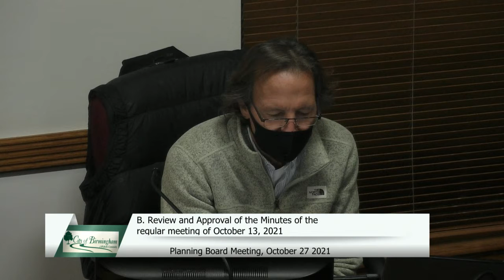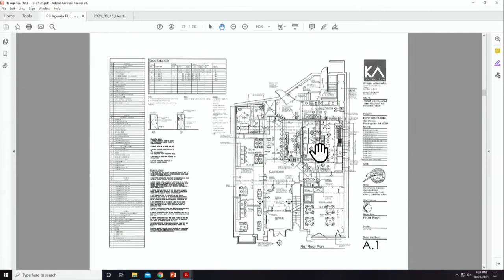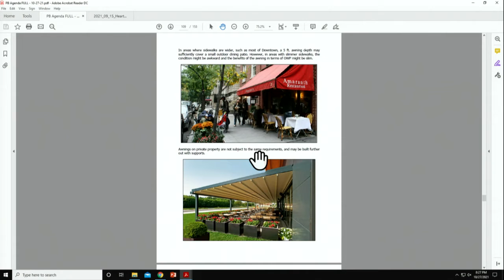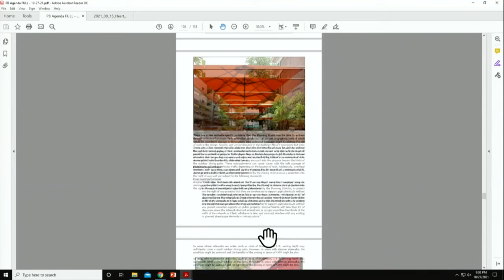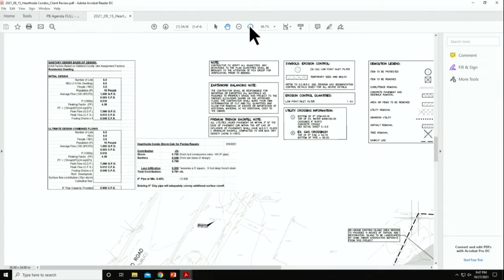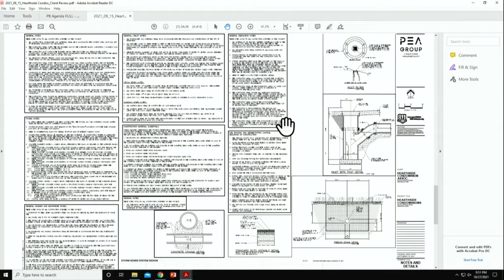10.27.2021 Planning Board Meeting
Planning Board Meeting is the Second and Fourth Wednesday of the month